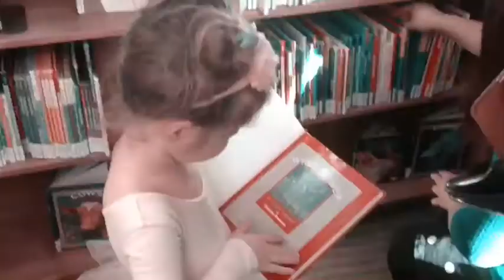Liats Day After Purim Ballet